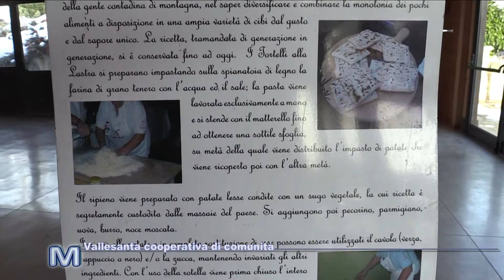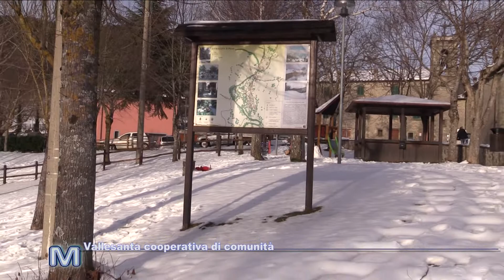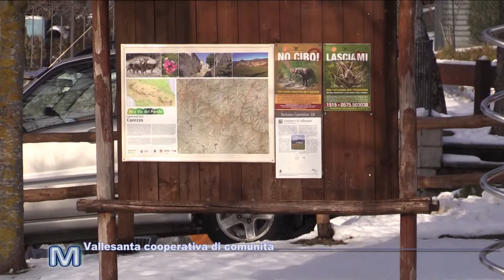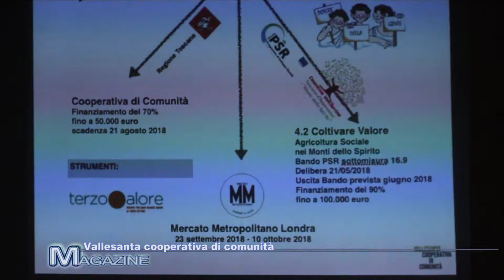Puntata del 14 febbraio 2019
Vallesanta Cooperativa di Comunità